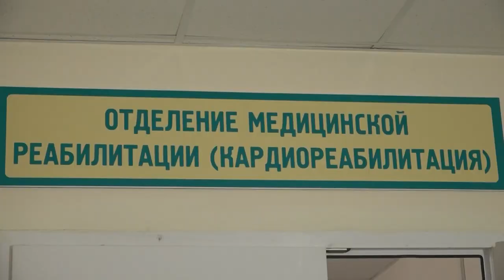Республика 30.07.2019 на русском языке. Вечерний выпуск